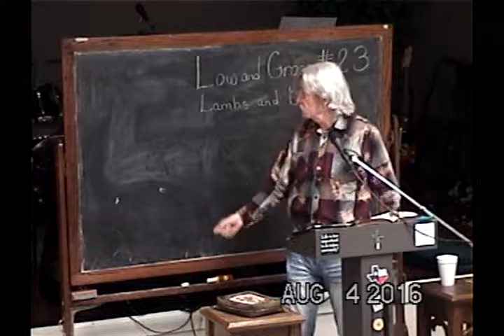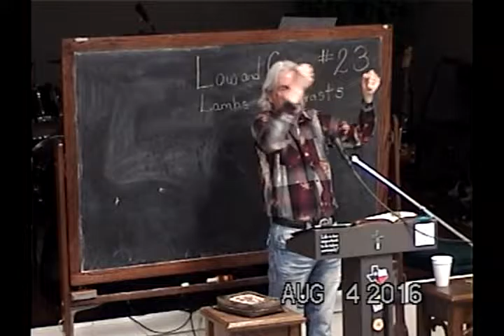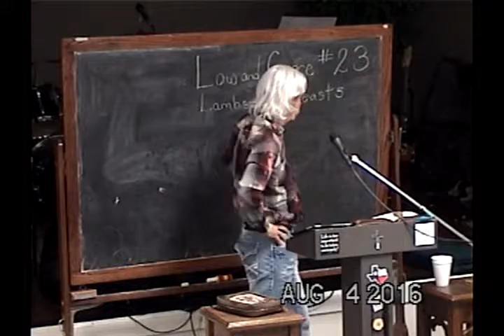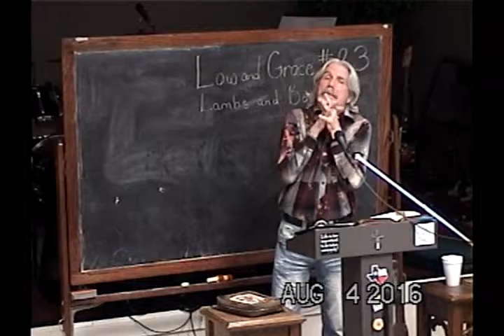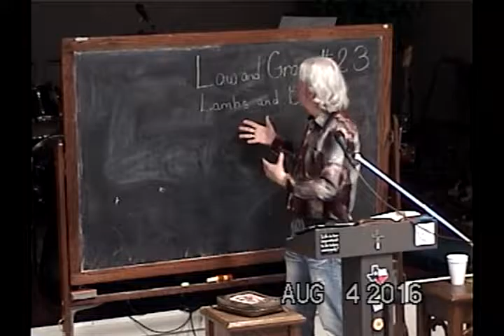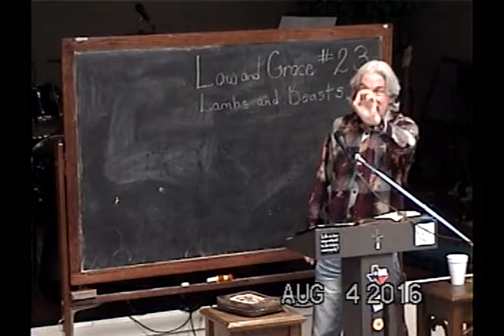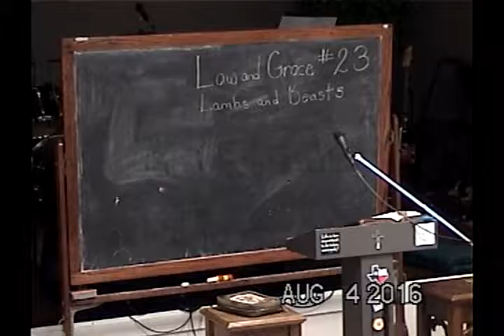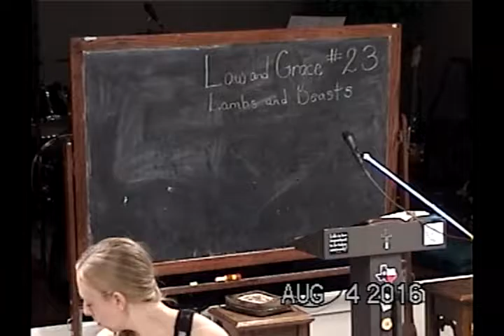23 The Nature Of The Conflict Part 1